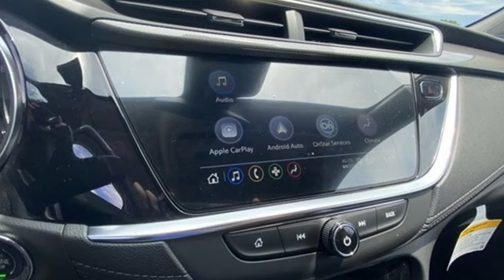New 2023 Buick Encore GX Saint Louis, MO B230650 - SOLD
Year: 2023
Make: Buick
Model: Encore GX
Trim: Select
Engine: ECOTEC 1.2L Turbo
Transmission: Automatic
Color: Rosewood Metallic - Red
Interior: Ebony with Ebony interior acce
Stock #: B230650
VIN: KL4MMDS25PB132157
Recent Arrival! Cinnabar Metallic 2023 Buick Encore GX Select FWD CVT ECOTEC 1.2L Turbobrbr29/31 City/Highway MPGbrbrbrThe dealer has added these accessories to this vehicle:br - Custom Painted PinstripebrThe dealer has added these accessories to this vehicle:br - Custom Painted Pinstripe - Custom Painted Pinstripe. ($199) Price includes $199 in dealer added accessories. PRICING DISCLOSURESbrThe listed Prices do not include additional fees and costs of closing, including government fees and taxes, any finance charges, any emissions testing fees or other fees. All prices, specifications and availability subject to change without notice. Contact dealer for most current information. Quoted prices include current cash rebates. Additional Administrative surcharge of $565.00 will be applied at time of purchase. Due to the volatility of Factory and Dealer Discounts, and the changes that occur within the month, our pricing is subject to change without prior notice. However, the terms of this offer remain valid to the end of this business day. Not everyone qualifies for all incentives including Conquest, Loyalty, Select Nameplate and Down Payment Assistance. For a complete breakdown of all incentive requirements or call for details. Out of town purchasers who do not plan to arrange financing with one of our lenders, must arrange for a wire transfer of funds - CALL FOR DETAILS.

Address:
5655 S Lindbergh Blvd